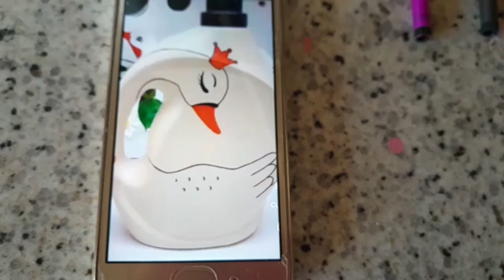reciclando garrafa de água sanitária😍 quase ficou perfeito 🦢😁